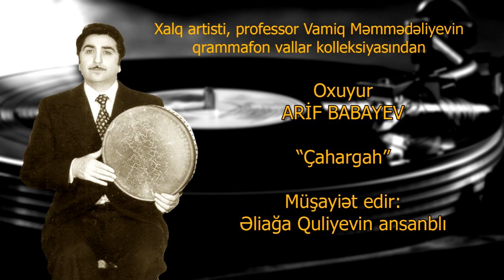Arif Babayev - Çahargah